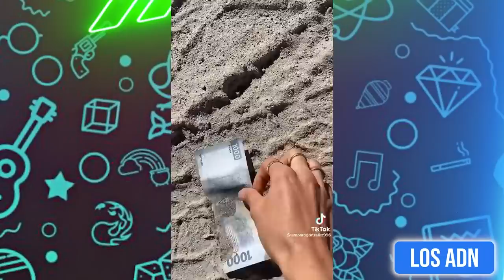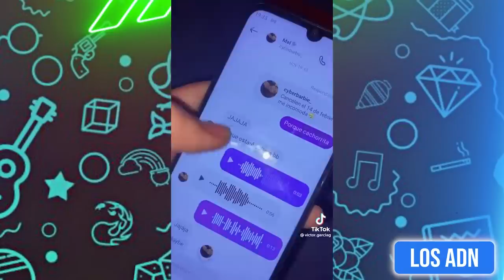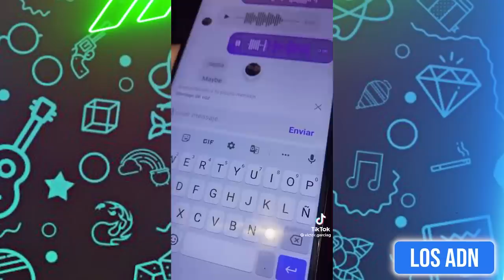🇲🇽 COSAS DE M3XlCAN0S 😂 (SI TE RIES PIERDES) | Los ADN